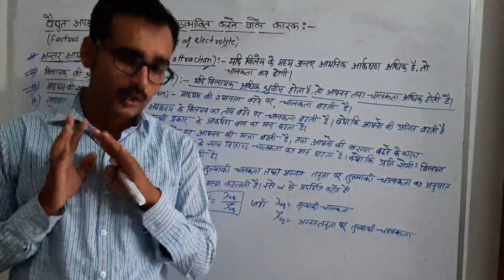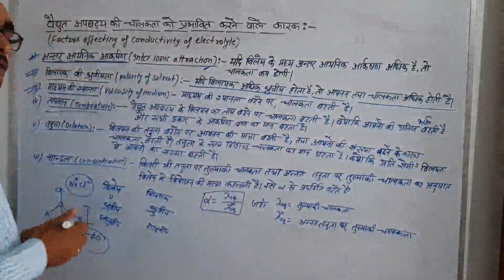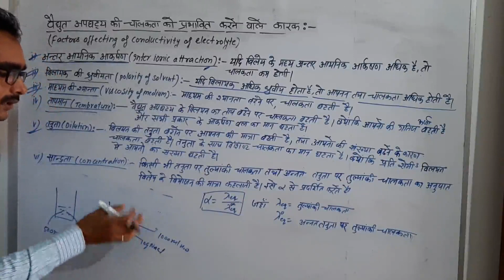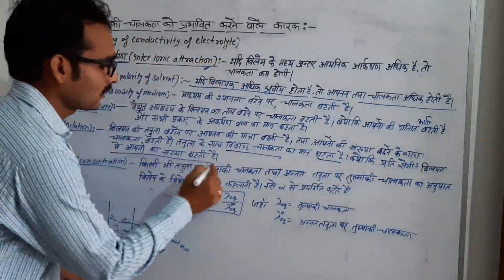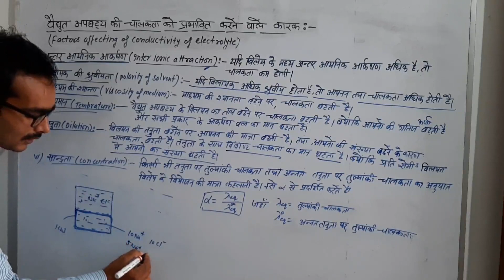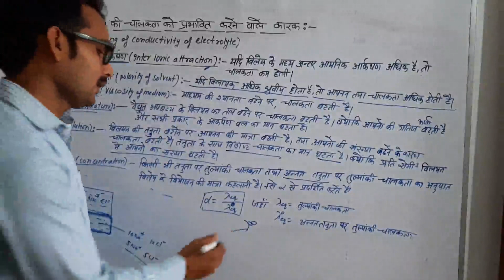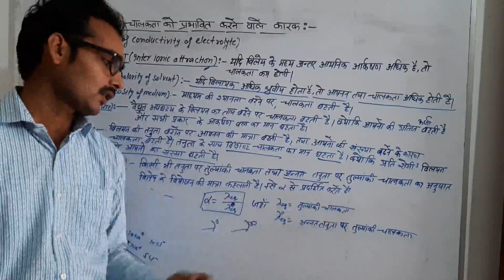Electrochemistry lec#4 चालकता को प्रभावित करने वाले कारक for class 12th hindi medium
Electrochemistry lec#5 चालकता को प्रभावित करने वाले कारक for class 12th hindi medium, factor affecting of conductance for class 12th,electrochemistry for class 12th in hindi ,विधुत रसायन कक्षा 12 ,मोलर चालकता ,तुल्यांकी चालकता ,